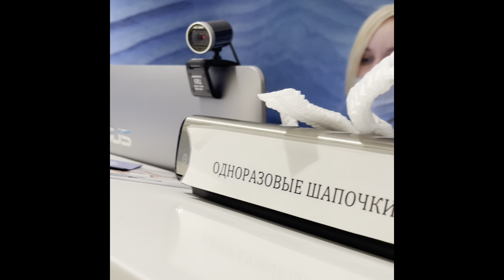Не пустили в бассейн Спа До Неба . Где заказать памятник Псков аферисты из Пскова Паламарчук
Если тебя заинтересовал мой канал, ЗНАЙ, это НЕОБЫЧНЫЙ КАНАЛ.
30 лет я жила как все, поступала правильно, делала то, что от меня ожидают. Пока однажды не поняла:: ЧТО ЖИВУ Я НЕ КАК ХОЧУ, А ТАК, КАК ПРИНЯТО У ВСЕХ.
Потом был ВИРУС. Самоизоляция. Реальность пошатнулась. Я поняла: У МЕНЯ ОДНА ЖИЗНЬ, ДРУГОЙ НЕ БУДЕТ, И ТЕПЕРЬ Я БУДУ ЖИТЬ КАК ХОЧУ. Начала вести канал (о чем давно мечтала, но боялась осуждения).
Мой канал посвящен моей жизни, борьбе со стереотипами, личностному росту и работе над собой.
А если ты из Пскова, приглашаю на свои занятия ФИТНЕСОМ и ХОРЕОГРАФИЕЙ. От 10 до 55 лет. Переходи по ссылке ВКОНТАКТЕ